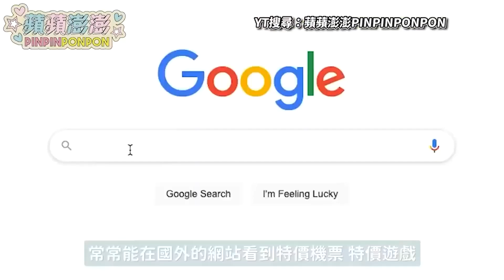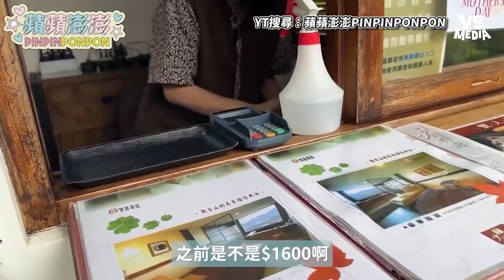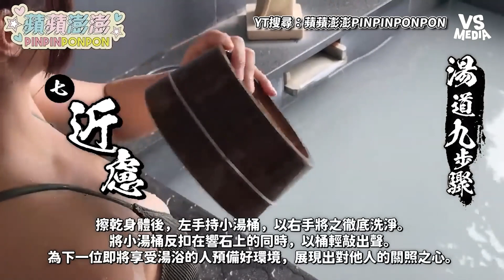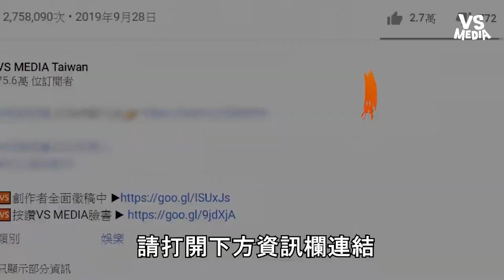蘋蘋澎澎教你正統泡湯法！深山裡的禪園湯屋有多厲害？｜VS MEDIAｘ@pinpinponpon627